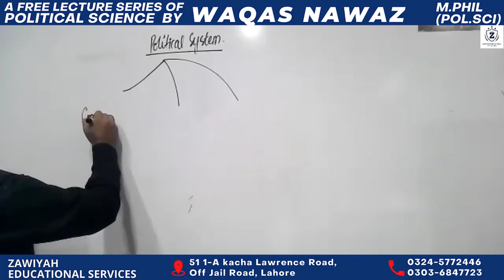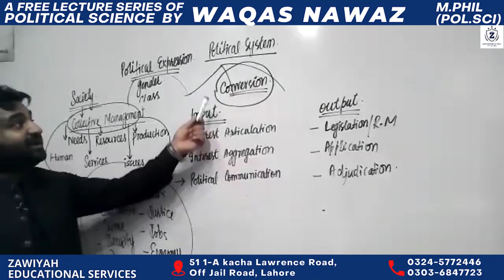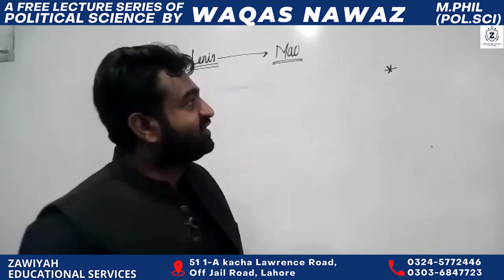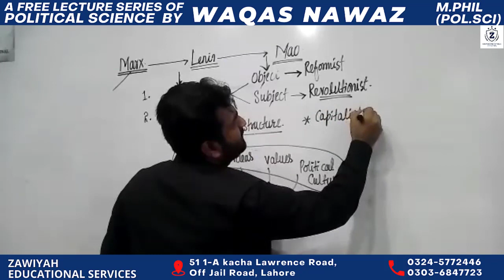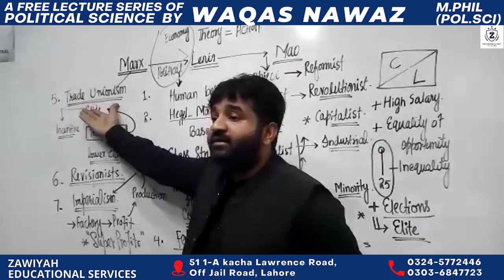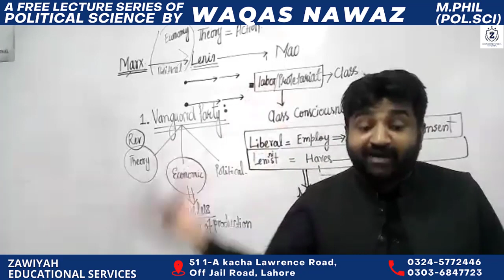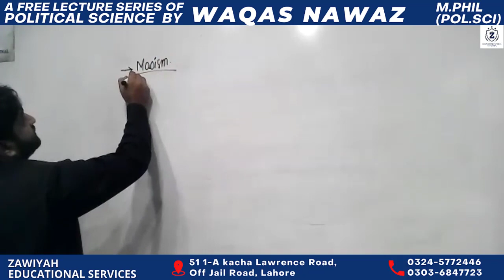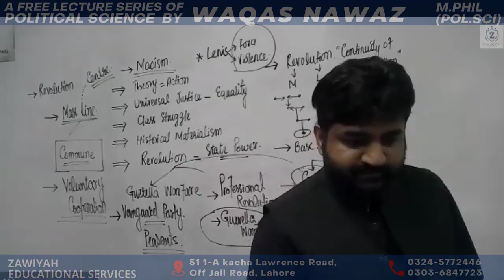DIFFERENCE BETWEEN MARXISM LENINISM & MAOISM |POLITICAL SCIENCE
Learn the difference between Marxism Leninism & Maoism in this informative video in Urdu and Hindi. Understand the ideologies and histories of these political theories.